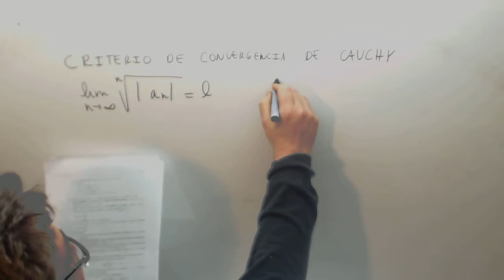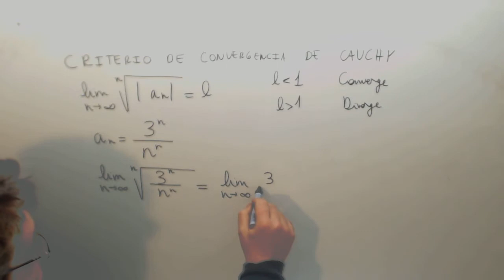Criterio de convergencia de Cauchy Matematicas Ingenieria ADE Academia Usero Estepona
Criterio de convergencia de Cauchy Matematicas Ingenieria ADE Suscríbete a nuestro canal en Youtube para ayudarnos a seguir creciendo Academia Usero en Estepona, el centro de formación con más vídeos en Internet del Mundo presenta